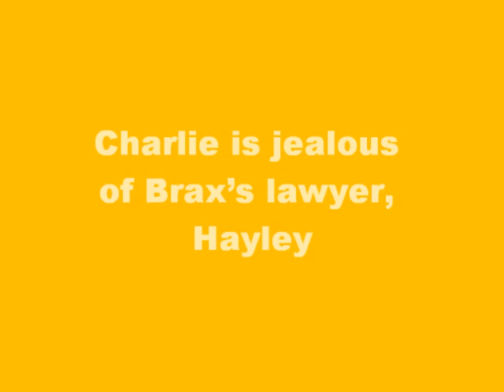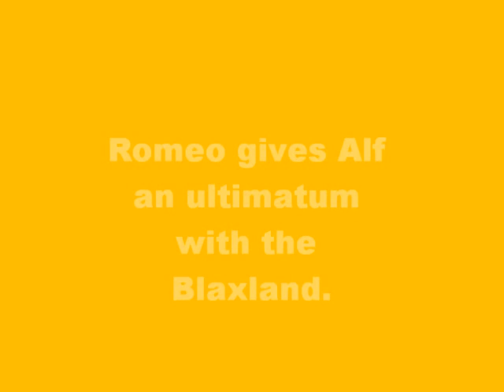home and away 5406-5410 SPOILERS!!!xx